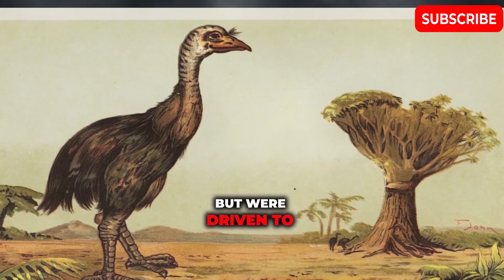Discover Amazing Facts About Extinct Animals in 2024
Discover the fascinating world of extinct animals in 2024! In this video, we dive into incredible facts about creatures that once roamed the Earth but are no longer with us. From the majestic woolly mammoth to the mysterious dodo bird, learn about their habitats, behaviors, and what led to their extinction.

🌍 Highlights:
The astonishing history of the woolly mammoth.
The enigmatic life of the dodo bird.
Surprising reasons behind the extinction of certain species.
How these extinct animals compare to their modern-day relatives.

📚 Chapters:
0:00 Introduction
00:20 Dodo
00:38 Woolly Mammoth
00:50 Passenger Pigeon
01:06 Tasmanian Tiger
01:20 Great Auk
01:32 Steller's Sea Cow
01:48 Quagga
01:58 Irish Elk
02:10 Moa
02:22 Baiji Dolphin
02:40 Golden Toad
02:52 Caspian Tiger
03:04 Barbary Lion
03:16 Aurochs
03:28 Javan Tiger
03:44 Pyrenean Brown Bear
03:56 Pleistocene Giant Beaver
04:06 Yangtze Giant Softshell Turtle
04:18 Carolina Wood Duck
04:30 Western Black Rhinoceros
04:44 Japanese Sea Lion
04:54 Too Lake Wallaby
05:06 Bluebuck
05:17 Norfolk Island Kaka
05:58 Atlas Bear
05:44 Falkland Island Wolf
05:56 Lesser Bilby
06:08 Blue Pigeon
06:22 Syrian Wild Ass
06:34 Pygmy Hippopotamus
06:46 Heath Hen
06:58 Huia
07:08 Dutch Alcon Blue
07:20 Spix's Macaw
07:30 Bali Tiger
07:40 Xerces Blue Butterfly
07:52 Hawaiian Crow
08:06 New Zealand Quail
08:18 Pink Headed Duck
08:30 Sea Mink

All graphics, animations, and music used in this video are either original creations of the channel or sourced from copyright-free resources.